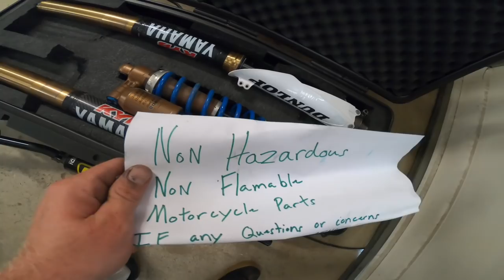Montreal Supercross 2018 with Josh Hill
I cruise to Canada solo.  To compete at the the Montreal Supercross held at the world famous Olympic Stadium.    This years competition saw the best riders from Canada host a big group, of some of the fastest Sx riders from France and the US.   Click play to see how it unfolded through my eyes.